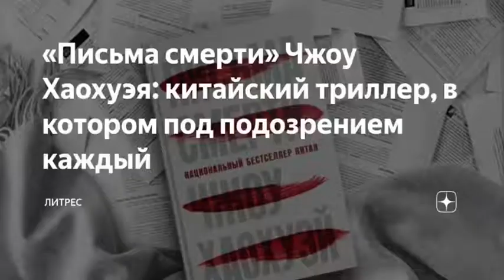Анонс книжных новинок «Скоро в «Гоголевке»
Друзья! И снова наш анонс книг, которые скоро появятся в нашей библиотеке. Всем любителям детектива! Национальный бестселлер Китая: Чжоу Хаохуэй «Письма смерти». Не пропустите, сделайте выбор первыми!